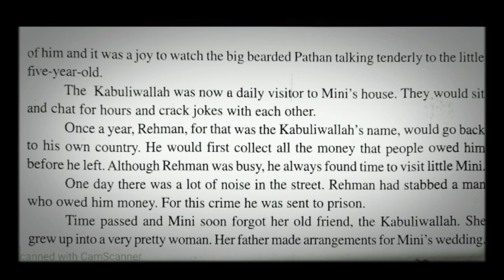THE KABULIWALLAH class 8th Rainbow🌈 by Sant Ram Yadav Kashi krishak Inter college